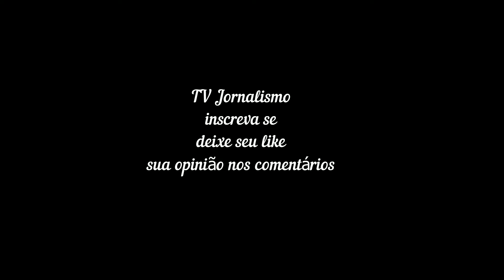Álvaro Pacheco pede desculpas após Vasco ser goleado pelo Flamengo 'Eu sou o responsável'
Estreante da tarde, treinador português diz que resultado "abala e deixa marcas" e explica ausência de David dos relacionados: "Opção tática"
Por Bruno Murito e Emanuelle Ribeiro — Rio de Janeiro

02/06/2024 18h28  Atualizado há 50 minutos

O Vasco sofreu sua pior goleada na história do clássico contra o Flamengo ao ser derrotado por 6 a 1 neste domingo, pelo Brasileiro. Estreante da noite, o técnico Álvaro Pacheco iniciou a entrevista coletiva pedindo desculpas ao torcedor vascaíno e assumindo a responsabilidade pelo resultado.

+ Atuações: veja os piores do Vasco na goleada e dê suas notas

Álvaro Pacheco pede desculpas por derrota do Vasco: "Responsável sou eu"

- Em primeiro lugar, é pedir desculpa. O resultado aconteceu, e sou o responsável enquanto treinador. Começamos muito bem. Conseguimos equilibrar, fomos capazes de marcar um gol e tivemos chances de fazer o segundo. Depois que sofremos o gol a equipe perdeu um pouco o controle emocional.

Não muda nada na minha convicção, naquilo que vai ser o meu trabalho e na equipe que vai dar orgulho no futuro. Temos que sentir essa derrota, que foi um peso, e ter a noção do que temos que fazer para sermos mais fortes.
— Álvaro Pacheco
Vasco 1 x 6 Flamengo | Melhores momentos | 7ª rodada | Brasileirão 2024

Um dos principais questionamentos do torcedor vascaíno foi a decisão de Pacheco de não relacionar o atacante David para a partida. Ele vinha sendo titular da equipe com frequência e o principal ponta dentro do elenco, mas ficou fora inclusive do banco de reservas. Questionado sobre sua decisão, o treinador foi lacônico.

- Foi opção tática. Tenho 36 jogadores, só poderia convocar 23 e a questão do David foi opção tática.

+ Vasco vai apresentar números a Coutinho e vê empréstimo como caminho mais provável

Apresentado há dois dias, o português está apenas no começo do trabalho no Vasco. Ele elogiou os primeiros 30 minutos de jogo dos comandados, mas acredita que eles se perderam após o empate do Flamengo.

- Quando está criando uma identidade nova, aconteceu um imprevisto, eles esqueceram das referências novas e foram para as antigas. A equipe passou a pensar individualmente. Começou a saltar na pressão e a permitir muitos espaços ao Flamengo. Quando ficamos com um a menos, esses espaços ficaram mais evidentes.

+ Blog da Jessica Cescon: goleada histórica mostra abismo entre os dois clubes hoje

Os vascaínos ganham agora 11 dias de respiro antes de voltar a campo. A próxima partida será no dia 13 de junho, contra o Palmeiras, no Allianz Parque. Com seis pontos somados, o Vasco é o 13º colocado no Brasileirão. Veja outras respostas do técnico:

Elogio ao início
- Olhando para aquilo que foi nossa entrada, sentimos uma equipe com uma capacidade de controle do jogo e focada naquilo que viemos treinando. Aquilo que estamos tentando implantar são hábitos novos. Em momentos de aflição, os hábitos antigos muitas vezes voltam a aparecer.

- Criamos a situação de o Rayan ir para dentro e poderíamos ter feito o segundo. O Vegetti também. Até então, o Flamengo não tinha criado oportunidades.